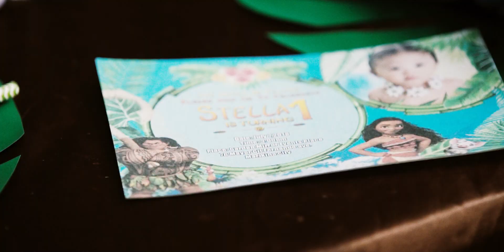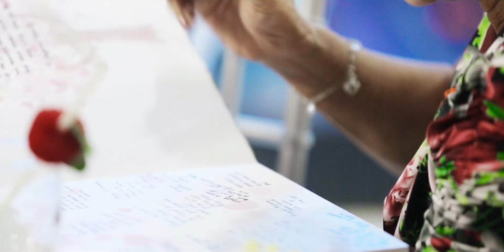Moana Theme Party: 1st Birthday of Stella Margarete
Stella Margarette has been exposed to cool ocean breezes, crystal clear waters, salty swims and private pools as early as four months, the reason why we came up with the Moana Themed Party for her first birthday. She has been to north to south beaches of the Philippines and her first international trip was in Bali, famous also for soft white sand beach and gorgeous scenery.

Mommy Mheann did all the planning from invitation, cake, to party decorations and games, and all other Moana party ideas. It was really fun as you will feel the excitement and happiness while watching this SDE made by our very own Mark Gil.